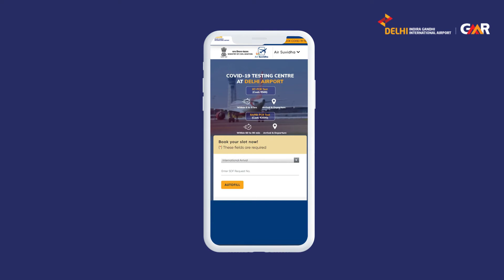CEO of DelhiAirport talks about the safety preparedness for the International passengers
We, at DelhiAirport, are here to help you for a smooth experience.
Mr. Videh Kumar Jaipuriar, CEO, Delhi Airport, talks about airport preparedness and safety taken care at every step.